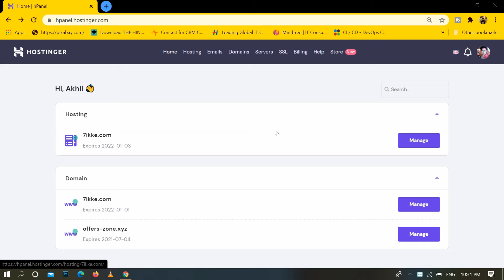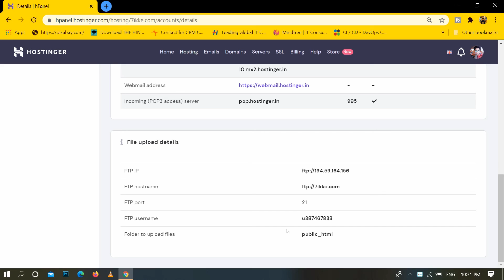How to View FTP Details On Hostinger 2020 !! See FTP infomation !! Get FTP Details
In this video today I'm going to share with you how to view FTP (File transfer Protocol) on Hostinger website 2020.

➡ Queries Solved
1. FTP information hostinger
2. find FTP information on Hostinger

🔸 फेसबुक :-

🔸 इंस्टाग्राम :-

1. Business
2. Technical
3. Marketing
4. Digital Marketing
5. Finance
6. Social Update

tags for reference: howto,how to,1minute knowledge,2020,in hindi,hostinger,hostinger.com,hositnger.in,hostinger india,view ftp,search ftp,find ftp,get ftp details,see ftp details,how to view ftp details,how to see ftp details,how to get ftp information,ftp information kaise nikale,ftp details kaise dekhe hostinger par,hostinger par ftp info kaise nikale,info,details,ftp,ftp hostinger,file transfer protocol